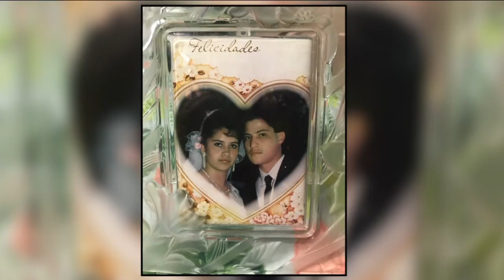Making an American dream a reality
Sarah McGrew has the story.